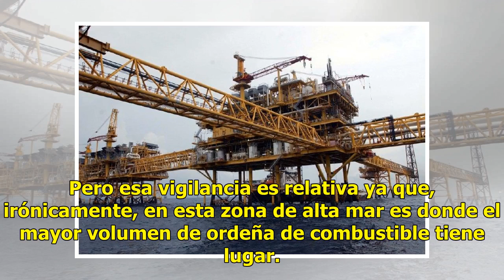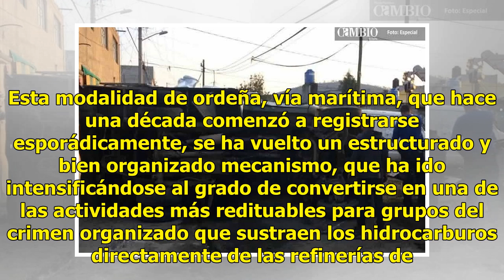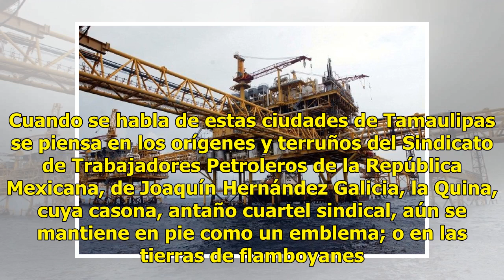Trabajadores de Pemex apoyarían a huachicoleros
Ordeña vía marítima CIUDAD DE MÉXICO.— Pemex anunció hace unos días el descubrimiento de dos nuevos yacimientos petroleros en el Golfo de México con reservas de 180 millones de barriles de crudo. Aun cuando no son un Cantarell, se trata de los yacimientos con mayor potencial descubiertos en los últi...